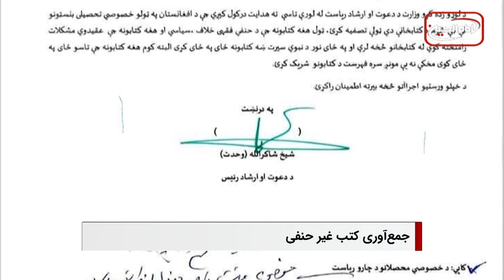سرخط خبرها: شنبه 2 دیماه 1402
۱- دستور طالبان برای جمع‌آوری کتاب‌های مغایر با فقه حنفی از جمله کتاب های شیعیان از دانشگاه‌ها
۲- سازمان جهانی نفی خشونت: بلایای انسانی ویرانگری سودان را فرا گرفته است
۳- با وجود رد صلاحیت، ۲ نخست وزیر سابق پاکستان به دنبال پیوستن به رقابت های انتخاباتی هستند
۴- دستگیری بیش از ۳۰۰ نفر در ترکیه به ظن ارتباط با گروه د1عش
۵- آیت الله العظمی شیرازی: بنابر مشهور، نپوشانیدن وجه و کفین برای زن اگر زینت در صورت نباشد، اشکال ندارد، مشروط بر آنکه مرد به او، از روی ریبه نگاه نکند، و نگاه نکردن از روی ریبه و شهوت هم از سوی مرد به زن، و هم از سوی زن به مرد، واجب است